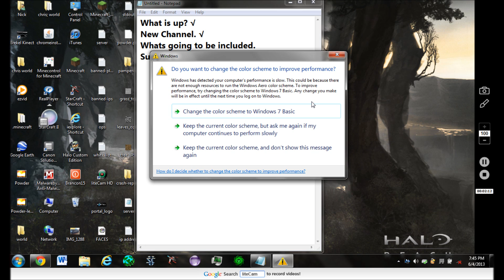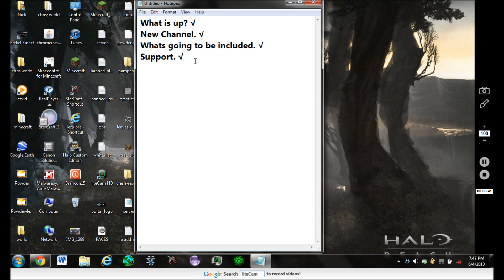Introducing sargentnbawesome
What is up youtube?  A little channel description telling you what is going to be included in my channel.

EDIT:  Hey guys, for anyone who watched this, my capture card did come.  Unfortunantly, my 360 decided to fry that morning.  So, for no, im just going to stick to PC vids!